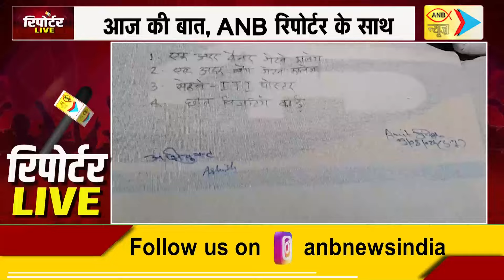देश दुनिया में आज क्या है बड़ी खबर-LIVE | ANB NEWS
About Video :

आज की बात ANB रिपोर्टर के साथ रिपोर्टर LIVE में आपके शहर की बड़ी खबर| ANB NEWS